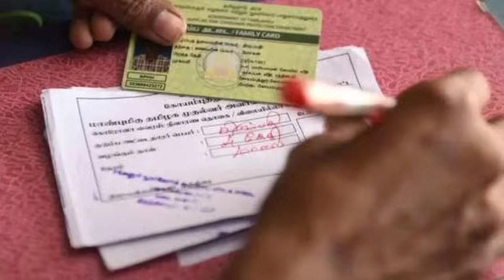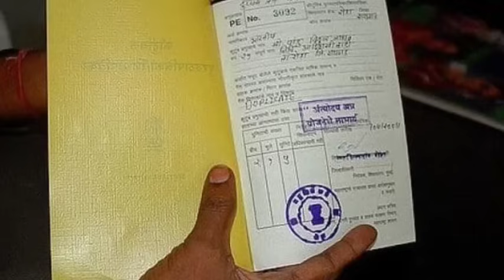भजनलाल शर्मा की नई योजनाऐं 2024 // राजस्थान की नई योजनाऐं 2024 // नई योजनाऐं तथा घोषणाएं 2024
राजस्थान में बीजेपी सरकार के द्वारा वर्ष 2024 में कौन-कौनसी

सरकारी योजना शुरू की जाएगी और जो पहले से कांग्रेस सरकार के

द्वारा जो योजनाएं चलाई गयी है उन योजनाओ में कोनसी योजना बंद
होगी।

राजस्थान बीजेपी सरकार के द्वारा कैबिनेट की पहली बैठक में ये नयी
योजना 2024 शुरू की जाएगी।

1. पीएम किसान योजना के प्रतिवर्ष किसानों को रूपये
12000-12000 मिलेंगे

2. लाडो प्रोत्साहन योजना शुरू की जाएगी रूपये 2 लाख मिलेंगे।

3. मुख्यमंत्री आवास योजना 2024 शुरू की जाएगी।
4. मुख्यमंत्री स्कूटी योजना 2024 शुरू की जाएगी।

4. मुख्यमंत्री स्कूटी योजना 2024 शुरू की जाएगी।

5. जन आधार कार्ड में बदलाव किये जा सकते है।

6. राजस्थान लखपति दीदी योजना 2024 शुरू की जाएगी

होगी।